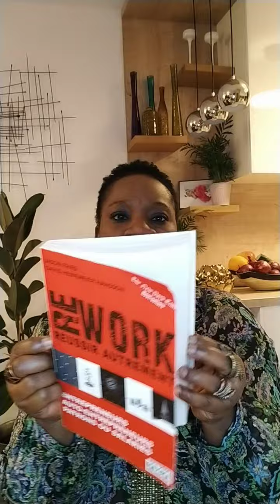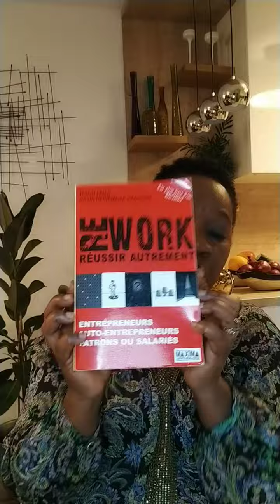VENEZ HOOOOO , LA VÉRITÉ FINI TOUJOURS PAR TRIOMPHER DES INJURES